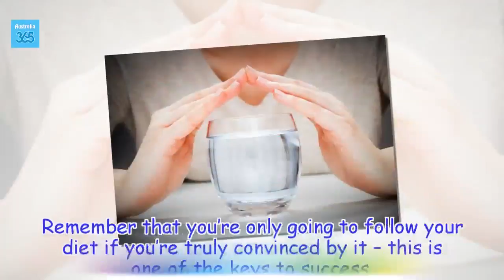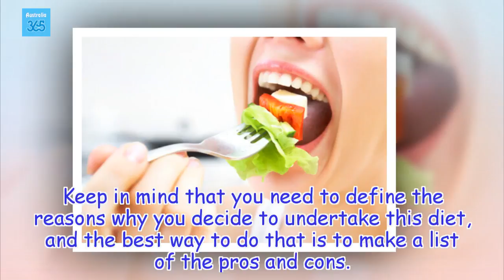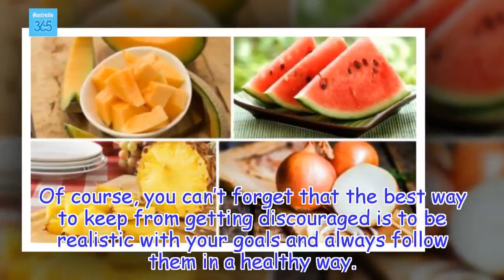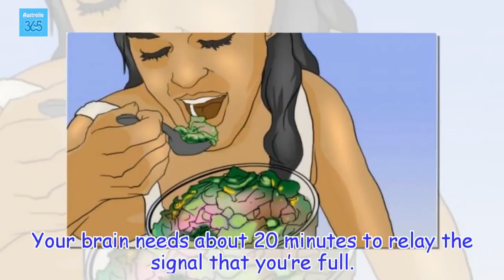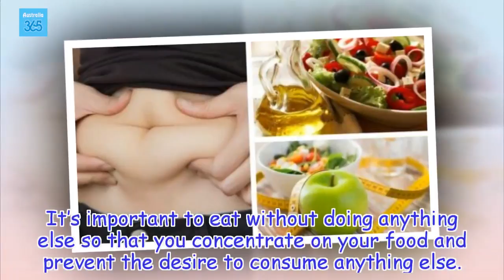How to Start a Diet: Tips to Remember - Australia 365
Looking for tips on how to start a diet? First of all, don’t consider your diet to be a form of punishment, but rather a step to a healthier, happier you. Learn more in this article!